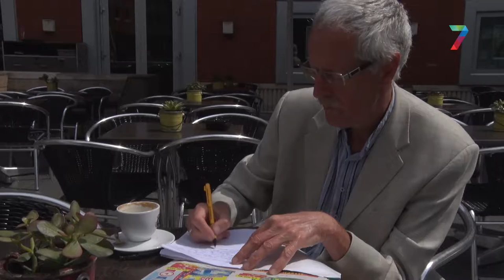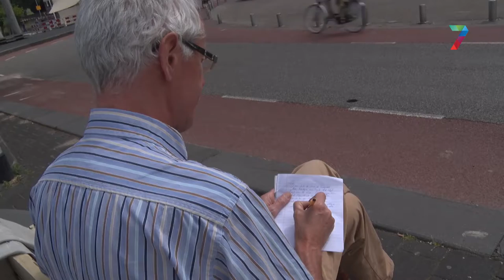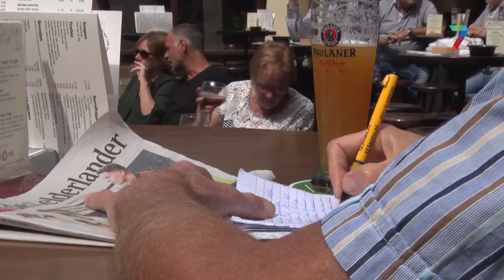Column van Vincent Cantrijn: Verjaardagscadeau